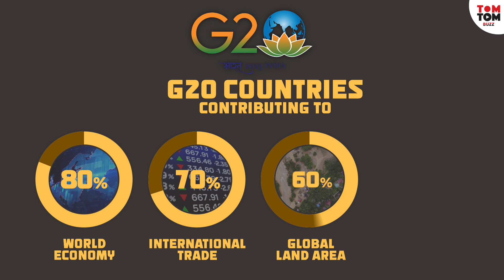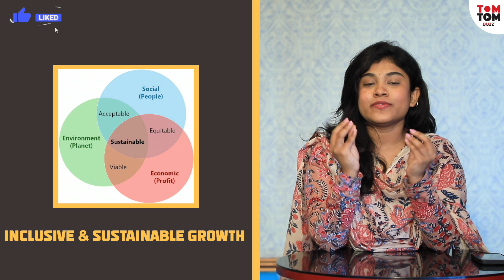G20 Summit Explained | Neha Ramarao | TomTom Buzz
Hello Viewers… Here is our Buzz about "G20 Summit"

Anchor & Creative Producer : Neha Ramarao
Script: Siddharth Rao
VFX : Krishna Srihari
Editor : Surya sai Billa
Dop: Shankar Kumar Appana
Asst.Dop : Ashok